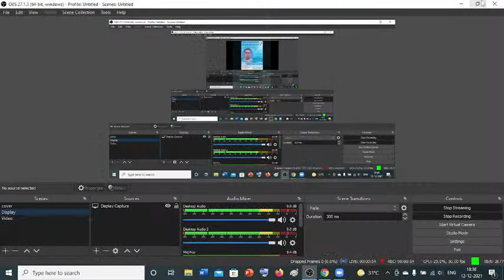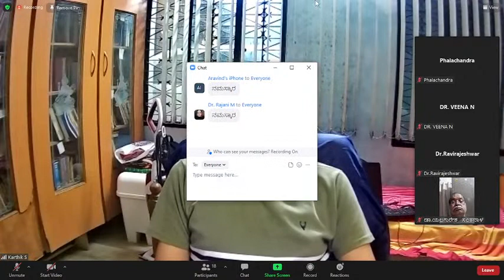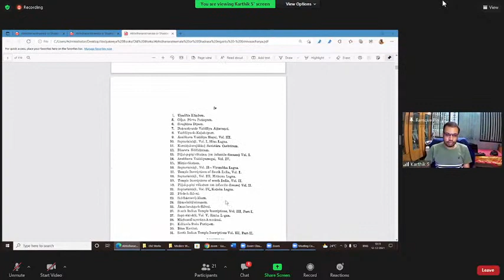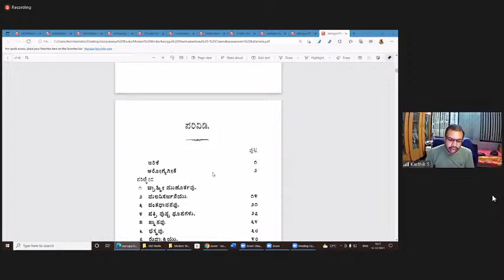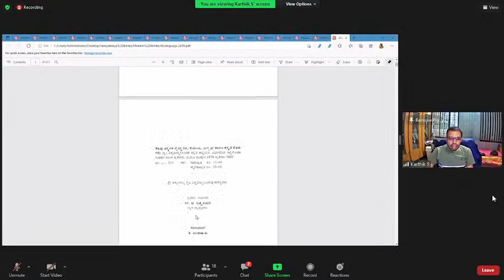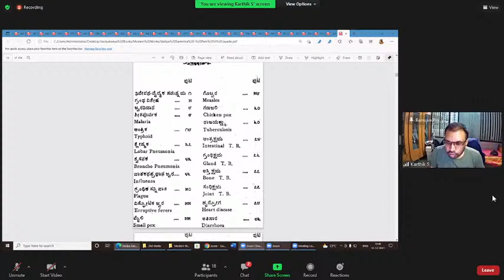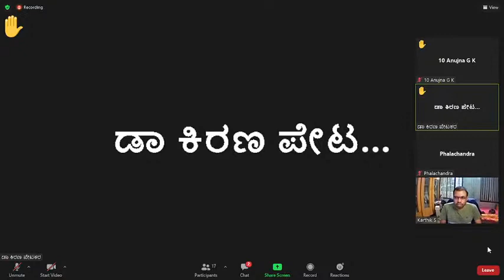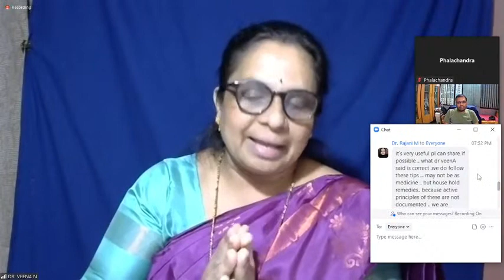Saahitya sanje 34 " Kannadadalli Vaidyakiya Sahitya ". by Dr. S Karthik